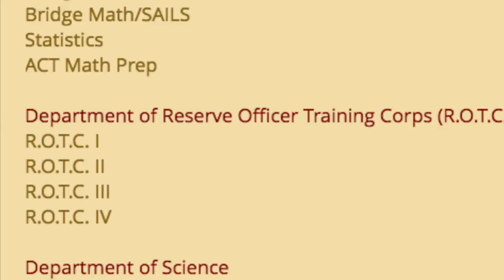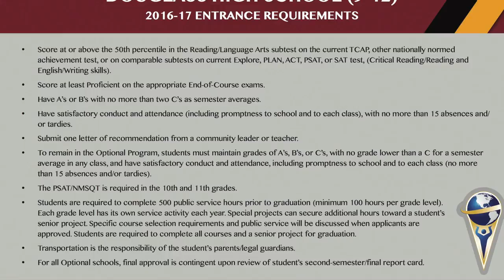Frederick Douglass High School | Recruitment Video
In an effort to recruit new students and promote the great work we are doing at Frederick Douglass High School.  We have created this short video presentation which hi-lights some of the reasons why we are a great High School for prospective students.